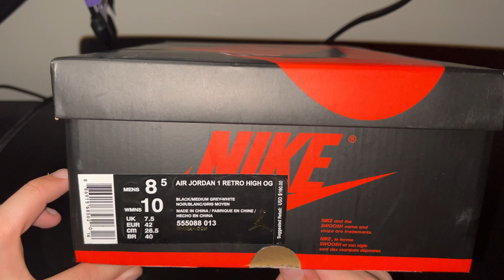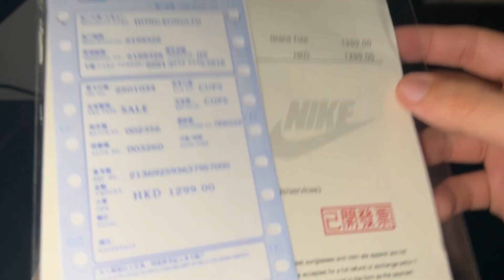ASMR JORDAN 1 SHADOW OG(Hifoot.ru)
USA CODE “ULTRA” FOR $15 OFF

Let me know what shoes you bought from them and tell me how great the experience was!